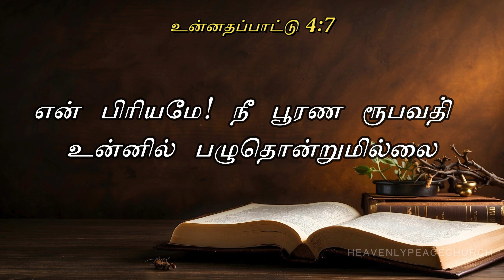BE STRONG | நீ திடன்கொள் | Episode - 664 | Heavenly Peace Church | Pas. R.John Jeba Peter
Verse for the Day:

உன்னதப்பாட்டு 4:7
என் பிரியமே! நீ பூரண ரூபவதி; உன்னில் பழுதொன்றுமில்லை

Announcements:
 Men fellowship gathering: Wednesday (6 A.M, IST)
 Sunday services: Service I (5 A.M, IST) and Service II (7 A.M, IST)
 Chain Prayer: Every Tuesdays (5 A.M - 10 P.M)

Regards,
Kodambakkam,
Chennai- 600024.